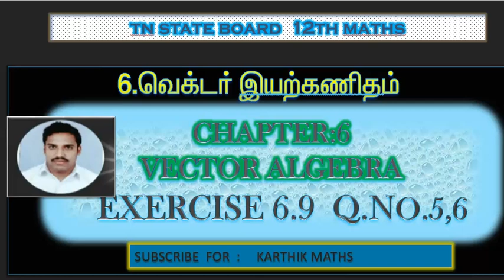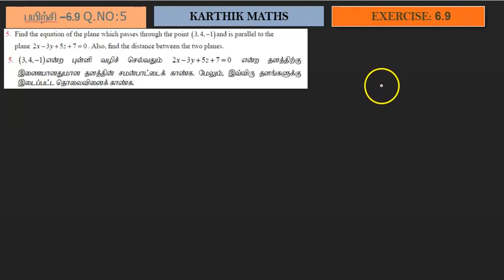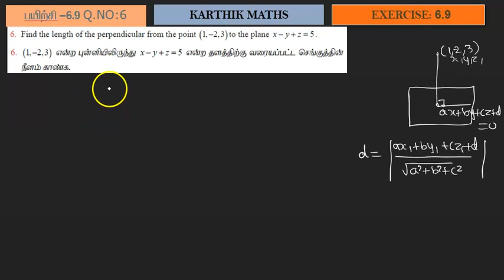EXERCISE 6.9 Q.NO. 5 and 6 | TN 12TH MATHS | UNIT:6 VECTOR ALGEBRA | SOLUTION TM AND EM